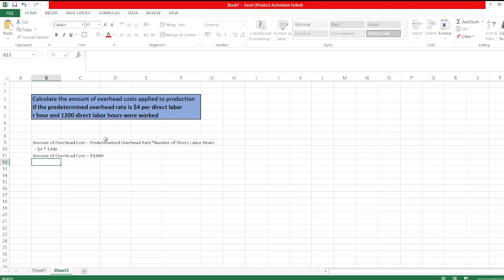Calculate the amount of overhead costs applied to production if the predetermined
Calculate the amount of overhead costs applied to production if the predetermined overhead rate is $4 per direct labor hour and 1200 direct labor hours were worked